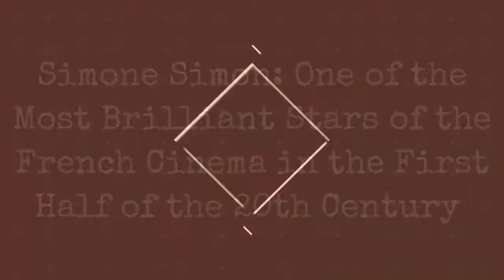Simone Simon: One Of The Most Glorious Stars Of French Cinema In The First Half Of The 20Th !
Born in Marseille, French actress Simone Simon began her film career in 1931 after being spotted in a restaurant. She was offered a film contract by director Victor Tourjansky, which ended her plans to become a fashion designer.

Simon made her screen debut in Le chanteur inconnu (The Unknown Singer, 1931), and quickly established herself as one of the country's most successful film actresses. She later told a reporter that she had no acting experience when making her first screen test for The Unknown Singer.

In 1932, she was given more important roles and she rose to fame after starring in Marc Allgret's Lac aux dames (Ladies Lake, 1934). After seeing her in Ladies Lake, Darryl F. Zanuck brought her to Hollywood in 1935 with a widespread publicity campaign. Before accepting an American contract, Simon completed two more films for Allgret, Les yeux noirs (Black Eyes, 1935) and Les beaux jours (1935).

In the late 1930s, Simon returned to France, dissatisfied with the development of her American film career and the backfiring of its related publicity. There, she appeared in the Jean Renoir film La Bte Humaine (The Human Beast) in 1938.

With the outbreak of World War II, she returned to Hollywood and worked for RKO Radio Pictures where she achieved her greatest successes in English language cinema with The Devil and Daniel Webster (1941), Cat People (1942) and The Curse of the Cat People (1944).

0:00 - Intro

?sub_confirmation=1
❤️About Us❤️